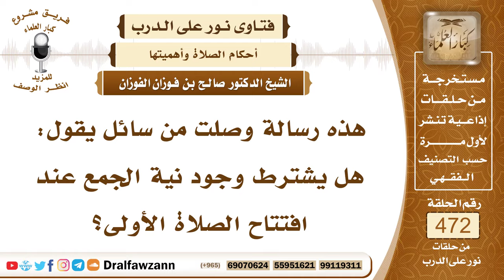6749- هل يشترط نية الجمع عند افتتاح الأولى؟ - الشيخ صالح الفوزان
"6749- هذه رسالة وصلت من سائل يقول: هل يشترط وجود نية الجمع عند افتتاح الصلاة الأولى؟
الجواب: الجواب: هذا في جمع التقديم، نعم قالوا: يشترط وأما في جمع التأخير فلا يشترط هذا، والصحيح أنه لا يشترط في الحالتين فلو أنه صلى الأولى ثم بدا له أن يجمع فلا مانع ما دام لم يفت الوقت يعني لم يفت وقت الجمع.
السيرة الذاتية:
للاشتراك في قناة الشيخ صالح الفوزان

14_ الشيخ محمد أمين الشنقيطي
يتيوب

15_سماحة المفتي عبد العزيز آل الشيخ
 يوتيوب

رئيس الفريق
لمشروع كبار العلماء